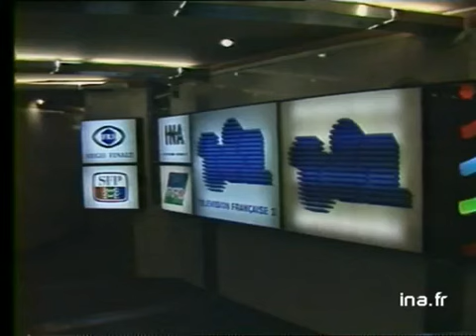Cour des comptes TV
28 mai 1986
Publication du rapport de la cour des comptes sur l'état des finances de tfi, de fr3, et de la SFP entrée de cognac jay.[gros plan] logo de tf1. Générique de tf1. Logo fr3. Générique fr3. Emetteurs.[panoramique] immeuble SFP plans intérieurs de studios. Images d'archive INA